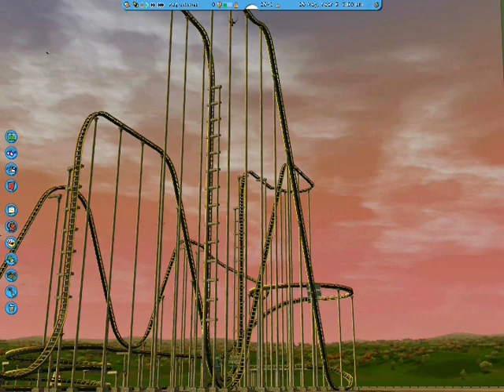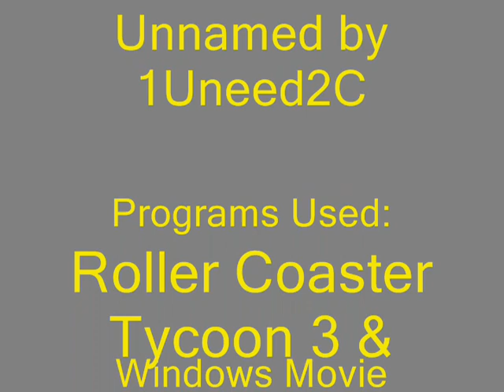Unnamed - The Ride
i dont down any copyright to this song